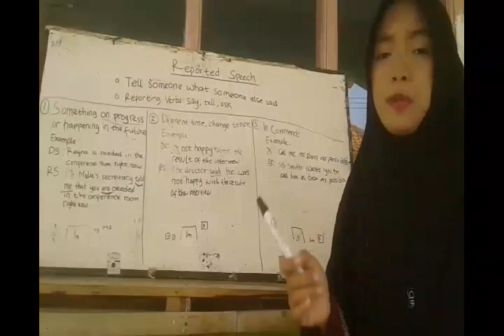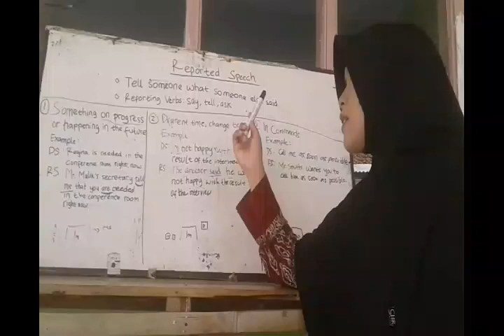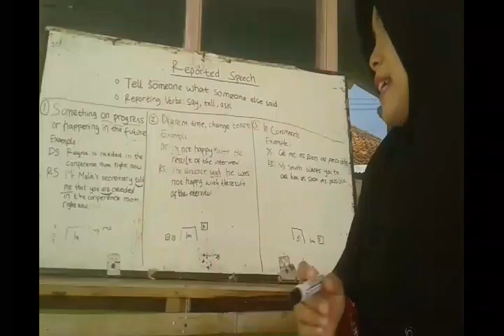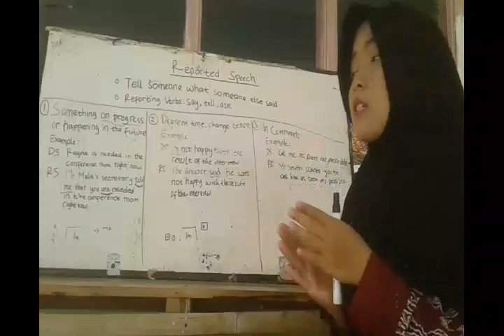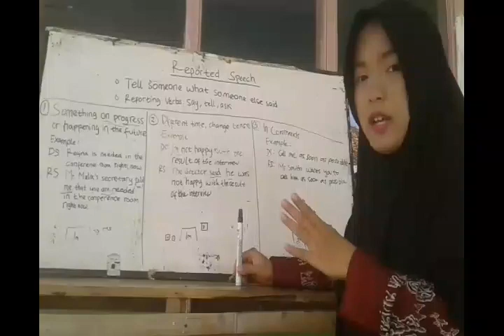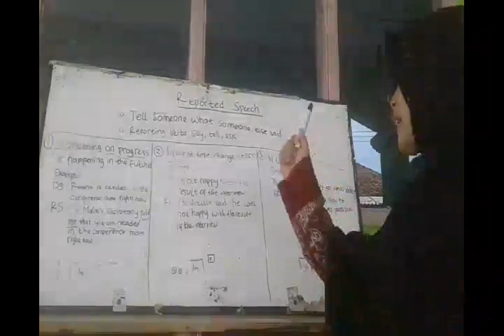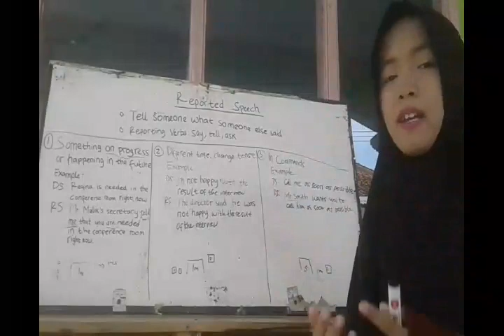Reported Speech - Nurhalimah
Reported Speech

XI Vocational High School